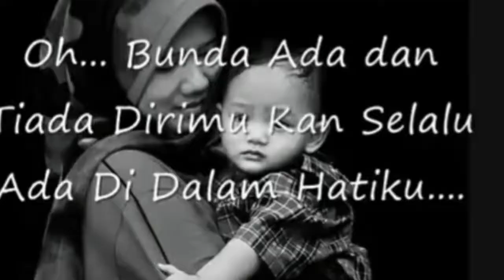Video Motivasi Akhlak Birrul Walidain SDIT Zaid Bin Tsabit